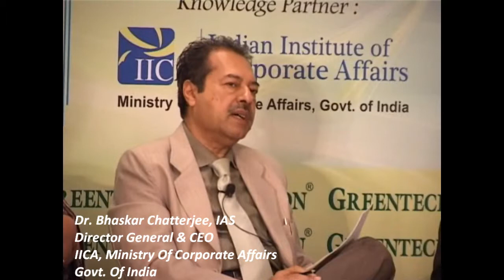3rd Annual Greentech HR Conference 2013 @ Goa